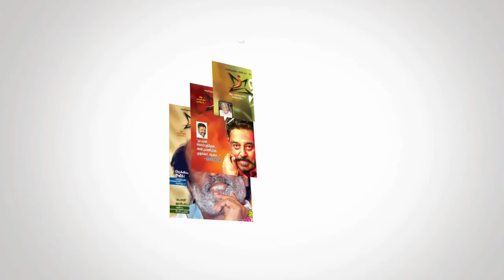Shrushti Speech at Dharma Durai Audio Launch